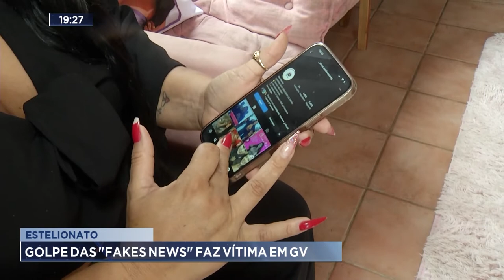Estelionato: Golpe das Fakes News faz Vítima em Gov. Valadares.